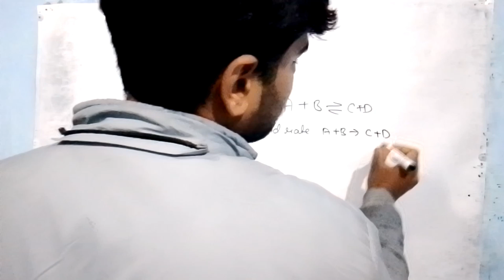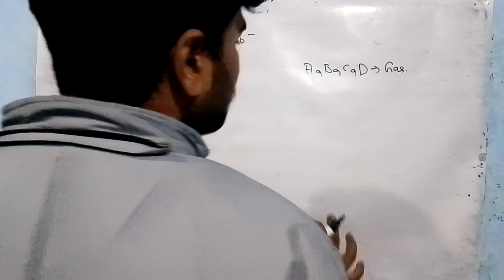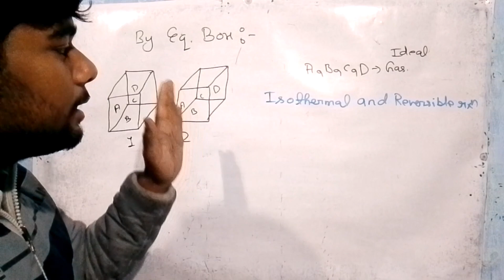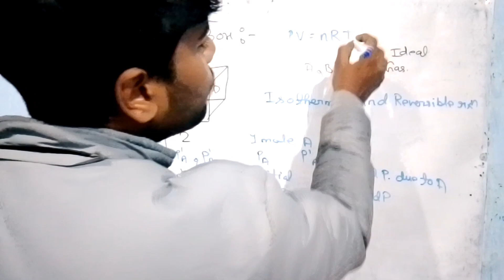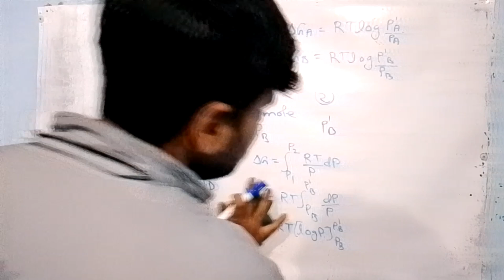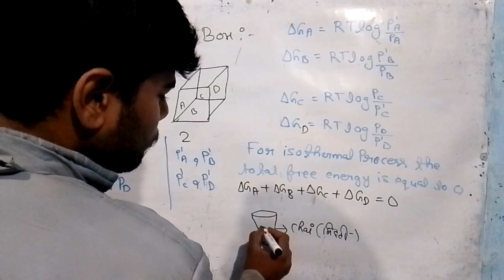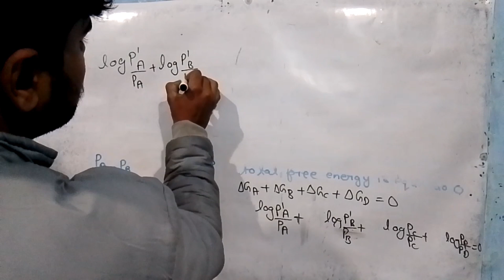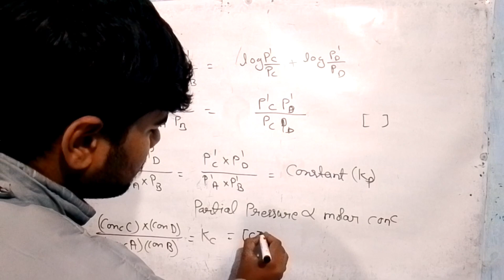Thermodynamically proof of Law of Mass Action | Guldberg and Waage law | Chemical Equilibrium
Thermodynamically proof of Law of Mass Action | Guldberg and Waage law | Chemical Equilibrium | B.Sc. sem 3 Chemistry

Algebra

Chemical Dynamics and Coordination Chemistry

B.Sc. instagram I'd

chemical equilibrium bsc 2nd year 3rd semester
chemical equilibrium bsc 2nd year 3rd sem
chemical equilibrium bsc 2nd year
chemical equilibrium bsc 2nd year third semester
chemical equilibrium bsc 2nd year 3rd semester in Hindi

NKG